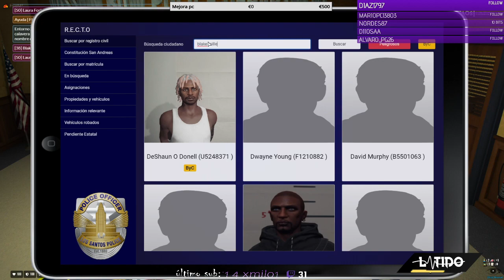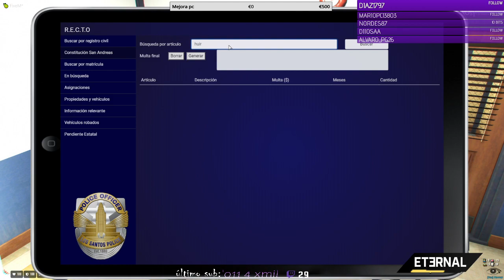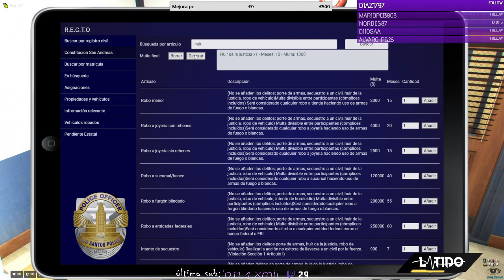[ 🔴 +18 DESPISTAOS RP ] ♡ ◇ PO II Laura FFFFoster Sheeerif - Día 49.